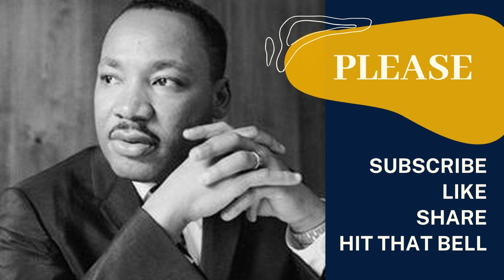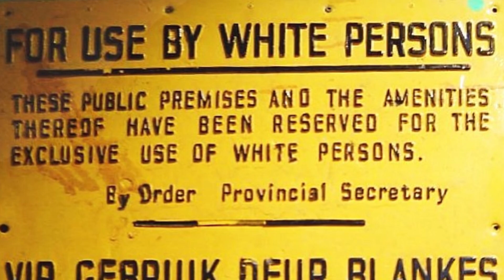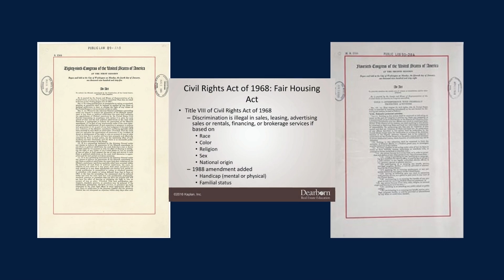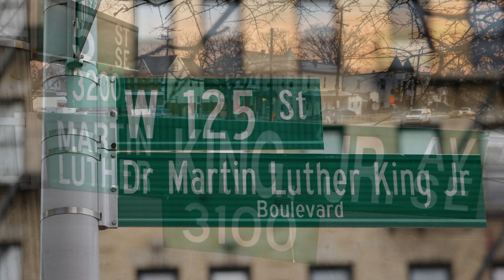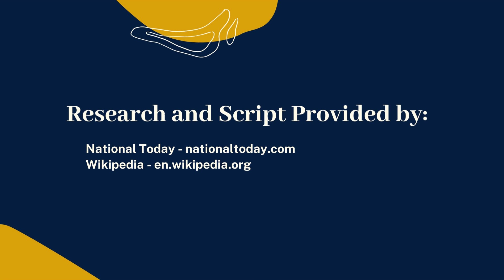Martin Luthor King Junior Day - January 16th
What is today? Each year on the third Monday of January we observe Martin Luther King Jr. Day and reflect on the work that still needs to be done for racial equality. This year the day falls on January 16.